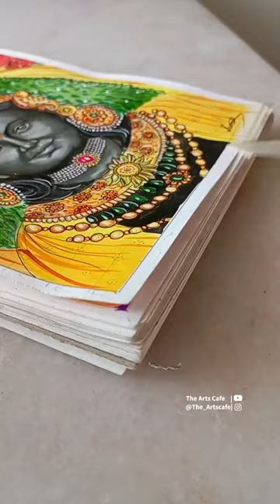Happy Ramnavmi🙏🏻 RamLala painting with Watercolor😍❤️